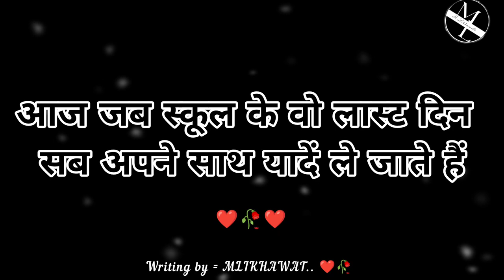SCHOOL KA AAKHIR DIN.. ❤🥀 !! woh din bhi kya din the Arjit Singh !! whatsapp status 2022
SCHOOL KA LAST DIN.. ❤🥀 !!  woh din bhi kya din the Arjit Singh !! whatsapp status 2022

LINK.. ➡️

YOUR QUERIES... ⬇️

school ke din
 school ke din song
school ke din status
school ke din song status
school ke din bhul gaye
school ke din dance performance
school ke din dance
school ke din lyrics
school ke din full song
school ka last din video
school ka last din short video
school ka last din status video
school ke last din ka video
school ka last din status
school ka last din song9
school ka last din amit bhadana
school ka last din tha
school ka last din nobita very emotional
school ka last din shayari
school ka last din tha shayari
school ka last din tik tok
school love

CHHATTISGARH {INDIA..❤🇮🇳}